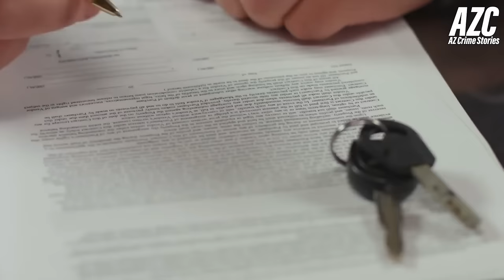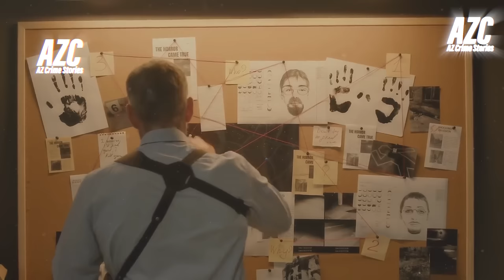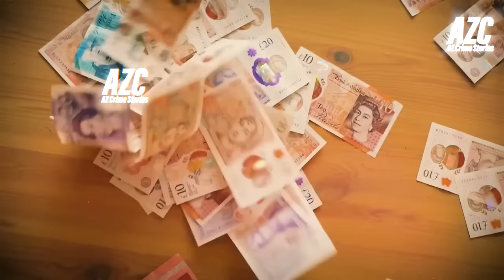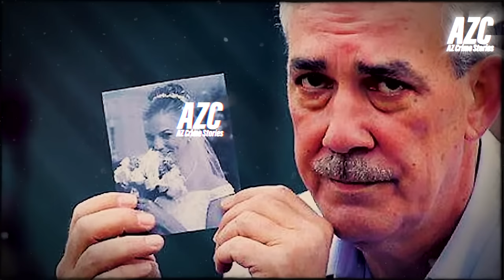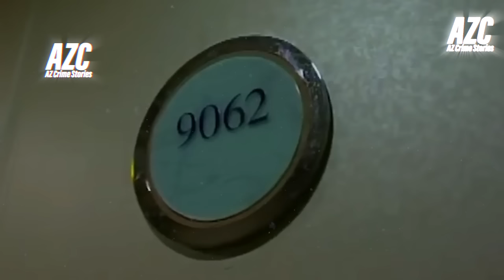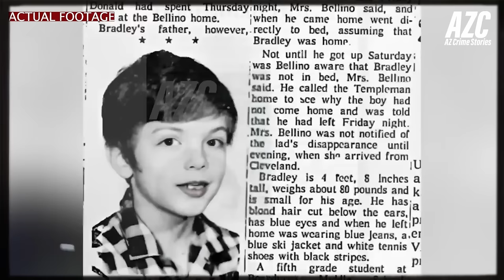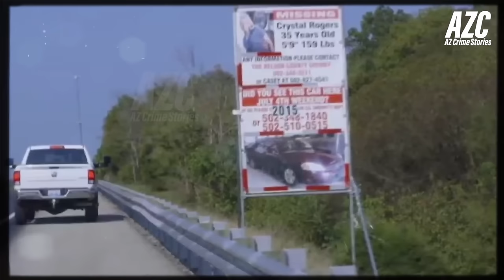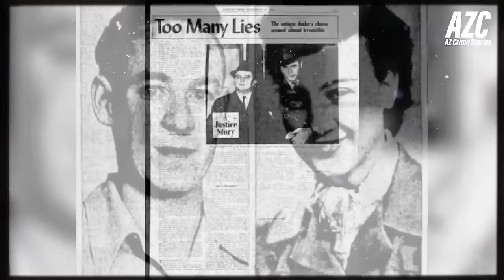TRUE CRIME COMPILATION | 25 Cold Cases & Murder Mysteries | +7 Hours | Documentary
Timeline
case 1 \ 00:00:00
case 2 \ 00:28:06
case 3 \ 00:41:55
case 4 \ 00:52:00
case 5 \ 01:14:34
case 6 \ 01:29:18
case 7 \ 01:49:46
case 8 \ 02:09:33
case 9 \ 02:35:20
case 10 \ 02:55:56
case 11 \ 03:17:53
case 12 \ 03:35:08
case 13 \ 03:57:25
case 14 \ 04:23:28
case 15 \ 04:52:57
case 16 \ 05:12:10
case 17 \ 05:21:33
case 18 \ 05:28:07
case 19 \ 05:45:04
case 20 \ 06:00:47
case 21 \ 06:13:43
case 22 \ 06:29:48
case 23 \ 06:42:23
case 24 \ 07:16:40
case 25 \ 07:36:59